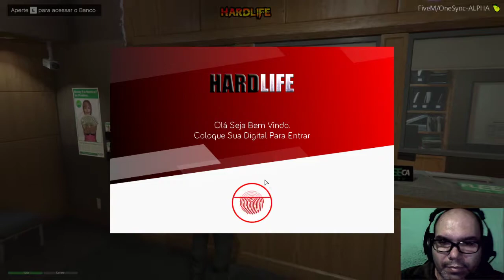GTA RP - Servidor Hardlife